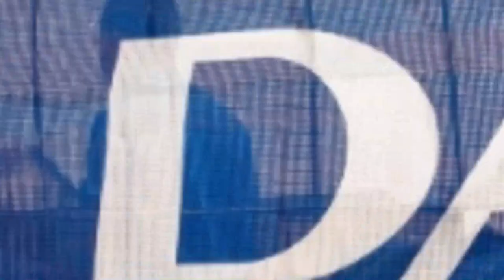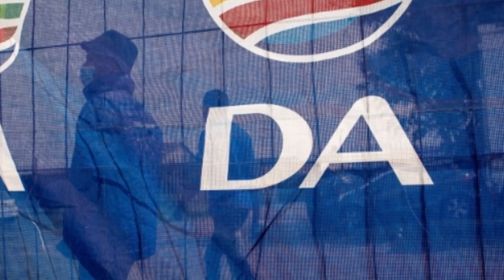South Africa: opposition seeks to prevent Putin visit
presidentmuseven presidentcyril ramaphosa#
South Africa's main opposition party said on Tuesday that it had taken legal action to ensure that Vladimir Putin would be arrested if he set foot in the country, where he is due to attend a summit in August.

The Democratic Alliance (DA) is asking the courts for "an order" stipulating that if Mr Putin arrives in South Africa to take part in the Brics summit (a group of countries comprising South Africa, Brazil, China, India, and Russia), the government must arrest him, as required by the International Criminal Court (ICC).

The ICC, based in The Hague, issued an arrest warrant against Vladimir Putin in March for the war crime of "deporting" Ukrainian children as part of Moscow's offensive against Ukraine.

As South Africa is a member of the ICC, it is theoretically supposed to arrest the Russian president on his arrival in the country.

But Pretoria, which maintains close diplomatic relations with Moscow and insists on its "neutrality" in the conflict in Ukraine, has not yet indicated whether it will do so.

The DA explains that it has launched a "pre-emptive" judicial application to ensure that the government "respects its obligations" and hands Mr Putin over to the ICC if he comes to South Africa. No "judicial ambiguity" should persist, the statement said.

Kremlin spokesman Boris Peskov confined himself to saying on Tuesday that Russia would be "duly represented" at the Brics summit, without specifying whether Mr Putin planned to attend.

Moscow "assumes, of course" that its Brics partners "will not be guided" by "illegitimate decisions", namely the ICC arrest warrant, he added.